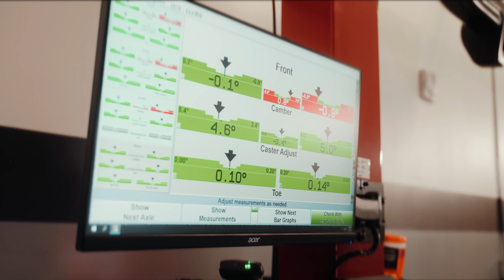FEATURED: COVERT CADILLAC OF BEE CAVE SALES